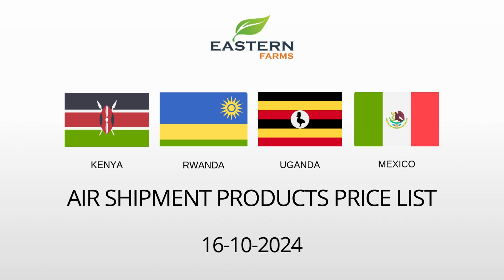KENYA| RWANDA | UGANDA | MEXICO | AL AWEER MARKET DUBAI PRICE 16-10-2024 | FRUITS